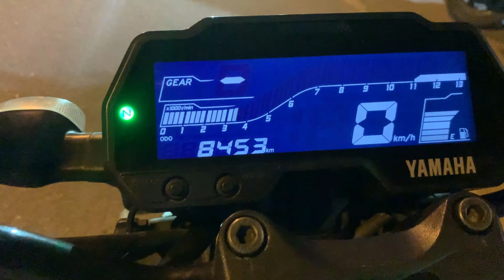Finally Apne Dost Ki New Bike Ki Delivery Mil Hi Gayi😍